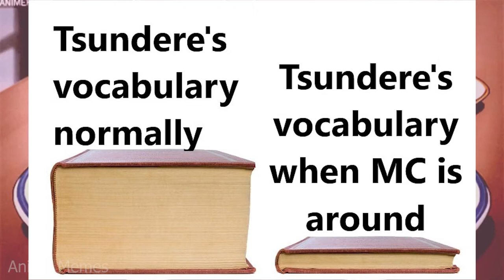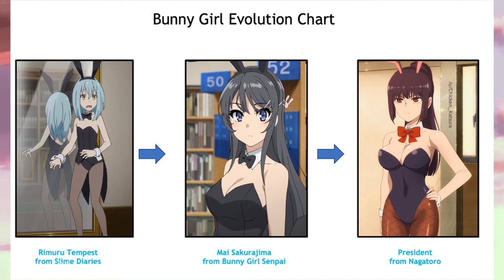ANIME MEMES ~ Best camping trip ever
animememe
animememes
anime meme
anime memes

Sauce:
r/animemes

I DO NOT OWN MEMES IN THIS VIDEO